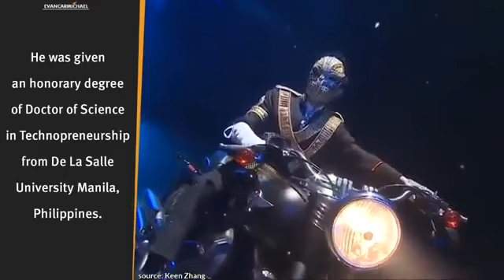Only SUCCESSFUL People REALIZE THIS Jack Ma Top 10 Rules